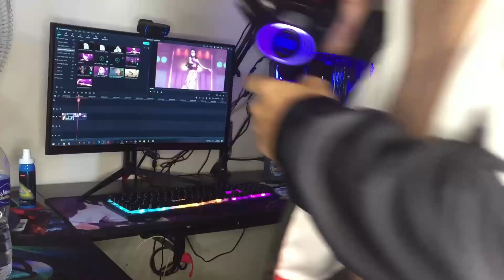Baryon Mode Nilabas na sa BORUTO😱! - Naruto God Mode VS Isshiki | BORUTO EPISODE 216 TAGALOG REVIEW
- Dope NARUTO/ONE PIECE BGM Music: Lone Star VII